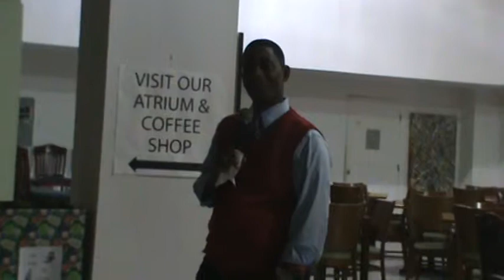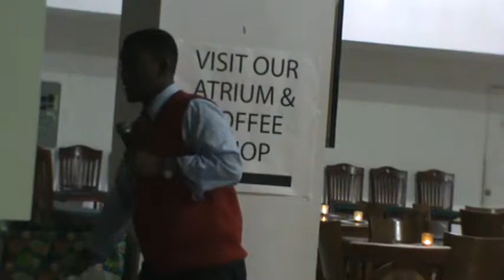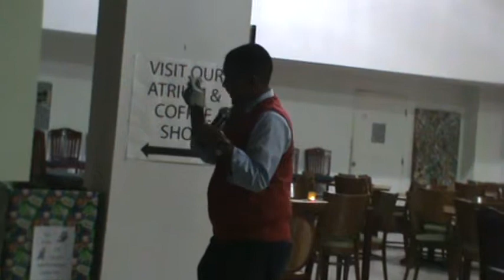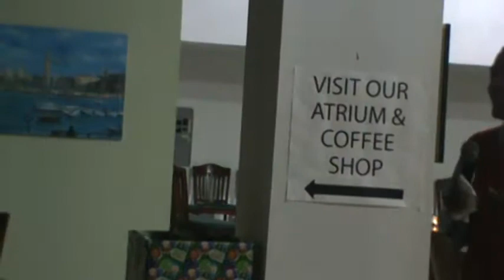Stand up Comedy Show Benefiting Hurricane Sandy Victims: Feature Performer